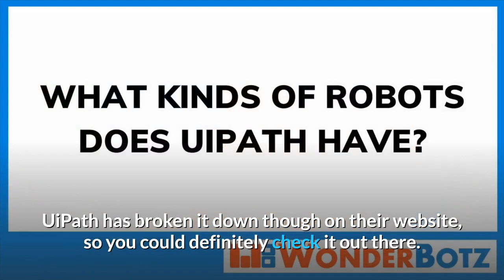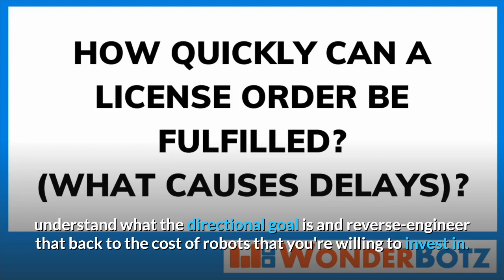Understanding UiPath Licenses and Bots - RPA Questions Answered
Follow along as Paula P. Carneiro, Director of Business Development at WonderBotz gives you the most common questions and answers surrounding RPA, software robots, and UiPath Licensing.

If you prefer, you can skip to the answer that you're on the hunt for by following along with the chapters below.

0:00 - Introduction
0:34 - What is the difference between a bot and a license?
1:36 - What kinds of robots does UiPath have?
2:20 - What is included when you buy a license?
3:27 - Variables that determine the pricing of licenses?
6:05 - How quickly can a license order be fulfilled? What causes delays?

For direct clips with the answers to each of the above questions: Click any the below.

What is the Difference Between a License and a Bot?

What kinds of robots does UiPath have?

What is included when you buy a license?

Variables that determine the pricing of licenses?

How quickly can a license order be fulfilled? What causes delays?